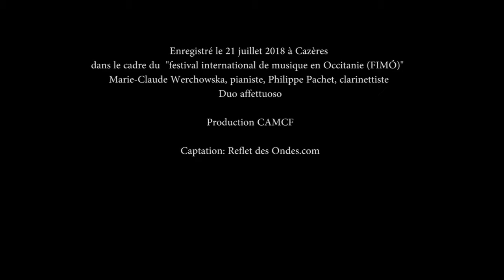hommage à Gatien Marcailhou d’Aymeric - Maurice Clément-Faivre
Œuvre de commande du Festival International de Musique en Occitanie en hommage à Gatien Marcailhou d’Aymeric compositeur cazérois (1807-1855) et créé à l’occasion concert du 21 juillet 2018 à l'Hôtel de ville de Cazères.